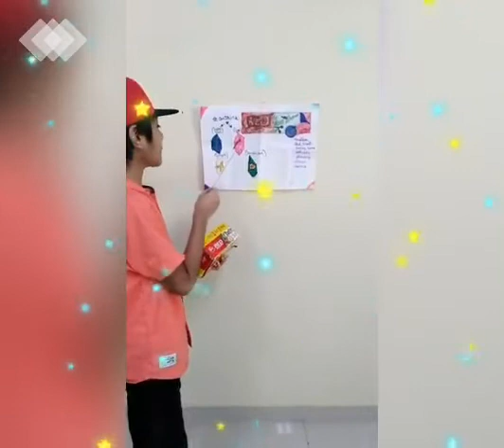CCA class 5 advertisement making activity -part 1